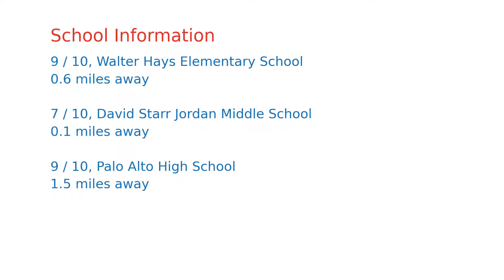$5,988,000 home for sale in Palo Alto, CA (848 Southampton Dr, 94303)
Ultra-modern design, timeless luxury, and the best of contemporary amenities converge in this spectacular example of cutting-edge architecture on a lot of over 8,000 sq. ft. (per county) in the sought-after neighborhood of Green Gables. Offering 5 bedrooms, 4 bathrooms, 2 half-baths, and nearly 4,700 sq. ft. of chic living space (per county), this home is perfectly suited to meet the needs of todays lifestyle, while still maintaining a warm, inviting ambiance. A streamlined layout over three levels includes expansive gathering spaces, a stunning kitchen with high-end appliances from Miele and Thermador, a theater, and comfortable accommodations, while dramatic walls of glass flood the home with natural light and create a seamless connection to the outdoors. You will be mere moments to Rinconada Park, a short trip to the excitement of downtown Palo Alto, and close to U.S. 101 for Bay Area commuting, while children may attend top-rated Palo Alto schools (buyer to verify eligibility).